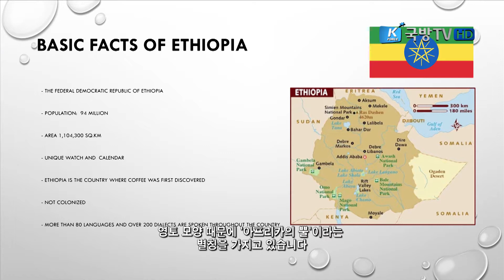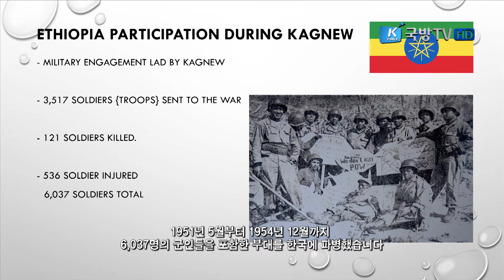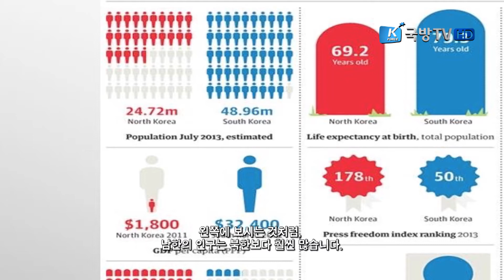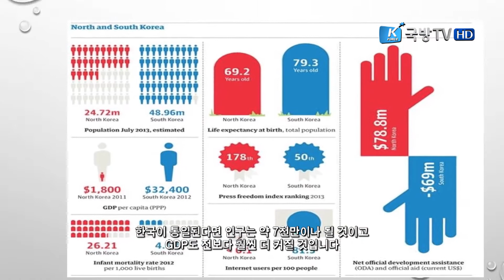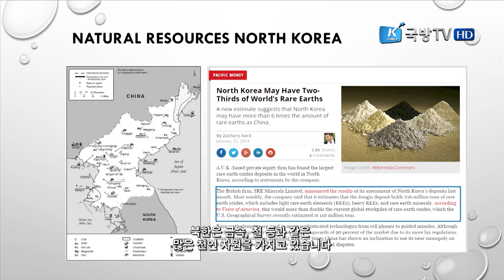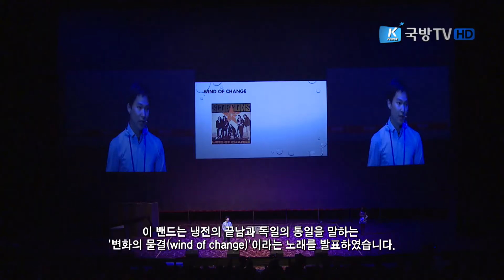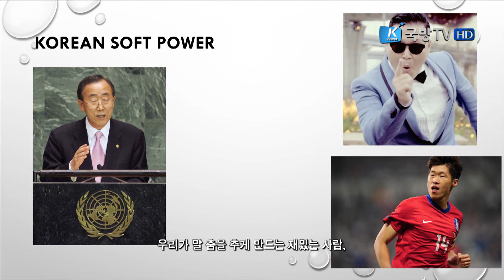[장려상] 스마트 파워 통일한국 - 똑똑한 호랑이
▶ 참가팀 - 똑똑한 호랑이(UN)
▶ 주제 - 스마트 파워 통일한국(프리젠테이션)
▶ 팀원 - 한국외국어대학교 | Helen Abebe, 중앙대학교 | 최동환